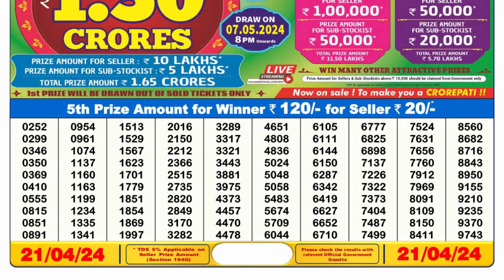🔴Dear Lottery Sambad Live 6pm today 21.04.24 Nagaland State Lottery Result